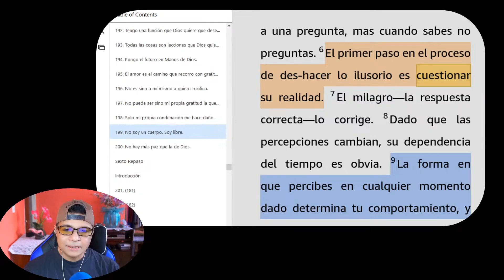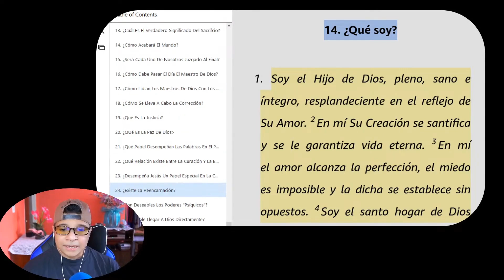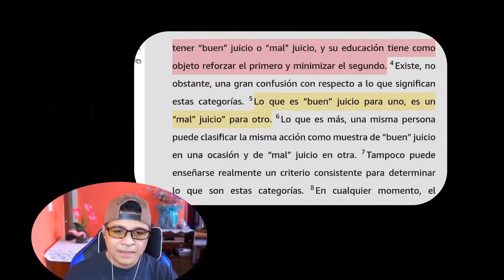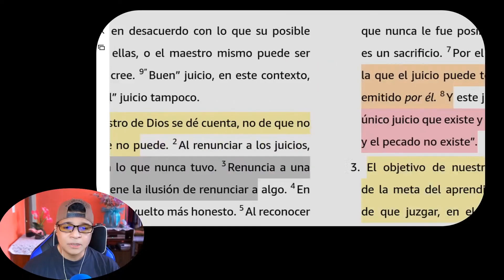¡Deja de Juzgar y Empieza a Cuestionar! 🌟 Aprende la Diferencia 🕊️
¿Te has preguntado cómo evitar juzgar y aprender a cuestionar? 🤔 Este video explora la diferencia esencial entre juzgar y cuestionar desde la perspectiva de "Un Curso de Milagros". Juzgar limita tu mente y cierra puertas, mientras que cuestionar abre un mundo de posibilidades. Descubre cómo dejar de emitir veredictos y abrirte a nuevas explicaciones al entregar tus creencias al Espíritu Santo. Aprenderás a usar el cuestionamiento como herramienta de sanación y a comprender por qué el juicio solo te ata a tus propias ideas. ¡Este es el primer paso para una transformación profunda hacia la paz! 💫